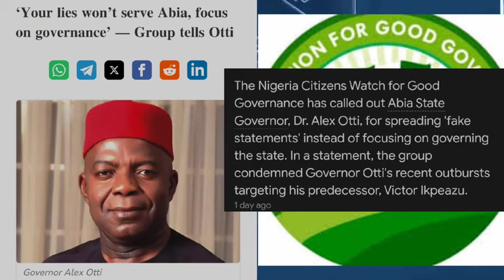BREAKING! TROUBLE FOR GOV ALEX OTTI? WHY IS EVERYONE AGAINST OTTI, Your lies won’t serve Abia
BREAKING! TROUBLE FOR GOV ALEX OTTI? WHY IS EVERYONE AGAINST OTTI, Your lies won’t serve Abia– Group tells Otti                                                                                                                                                      WHY IS EVERYONE AGAINST OTTI, Your lies won’t serve Abia, focus on governance’ – Group tells Otti
Governor Alex Otti is a man like Peter Obi. The Governor of Abia State has shown leadership. Unlike other GOVERNORS IN Nigeria, Alex Otti means business in leadership, not Tinubu and Shettima, who do not understand what leadership is all about in Nigeria. Abia state is being revolutionised under Gov Alex Otti, who has shown that leadership is not rocket science. Gov Alex Otti has embarked on many road projects to promote the ease of doing business in Abia state and southeast. The Abia State governor´s massive road construction has been lauded by many Nigerians both at home and abroad. He said he has just scratched the surface. Abians should expect a great revolution in the coming years